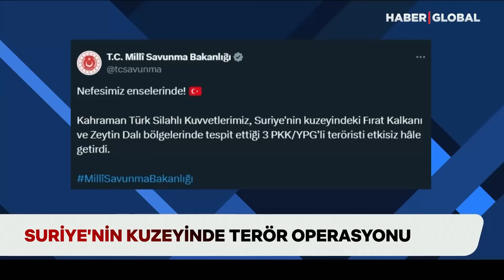TÜRKİYE'DEN SURİYE'YE OPERASYON! Hepsi Tek Tek İmha Edildi!